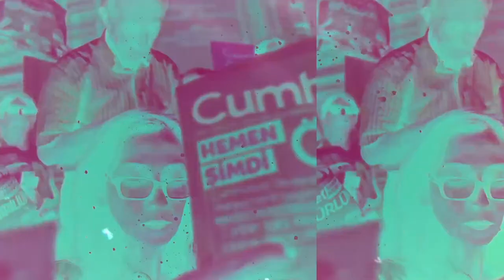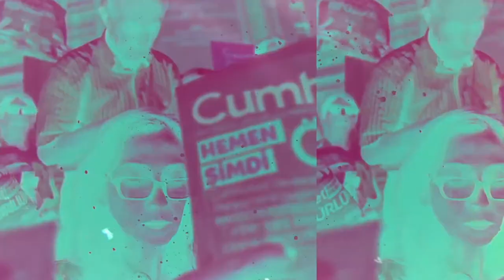Hakan Aksay Sordu, Ercan İnan Kapatılan Vatan Gazetesini Anlattı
Hakan Aksay'ın ‘Gün Olur' video söyleşi programına katılan İnan, yaşanan konjonktürde Habertürk'ün ardından Vatan'ın da kapanmasının dijital medyanın giderek güçleneceğinin işaretleri arasında olduğunu vurguladı.

Vatan deneyiminin sonlandırılmasının hüzün verici olduğunu belirten İnan, şöyle konuştu: “16 yıl önce 300 kişiyle başlamıştık. En son 60 kişiye düşmüştük. Umarım özellikle genç arkadaşlarımız için iş imkanları yaratılır.”

Vatan köşe yazarı Ercan İnan, gazetenin bugünkü son sayısında okurlarla vedalaşırken “Tarafsızlık gazeteciliğin olmazsa olmazıyken, başka bir Türkiye şekillendi gitgide. Taraf olmayan bertaraf oluyordu. Bizim de maceramız buraya kadarmış.” diye yazmıştı.